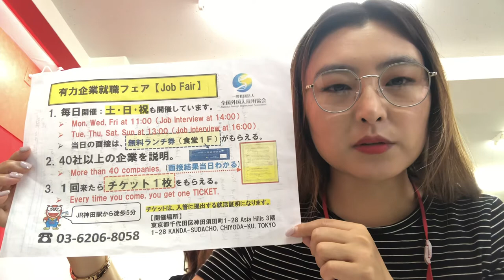Япон дахь үндсэн ажил: Ибараки - Зочид буудал